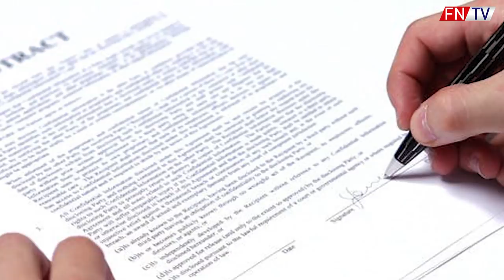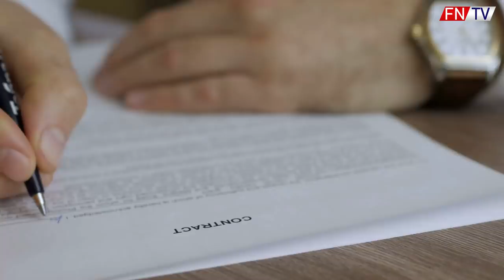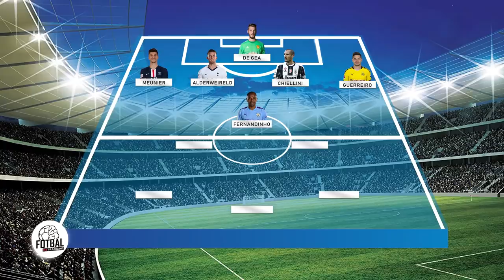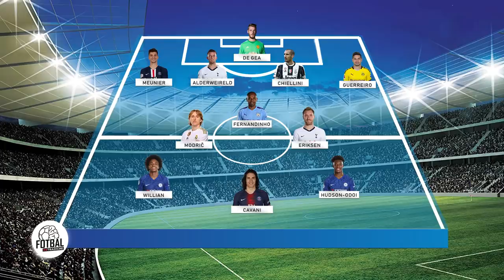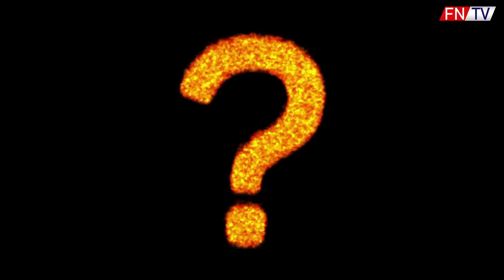ERIKSEN ZA MODRIČA - TOP 11-TKA VOĽNÝCH HRÁČOV